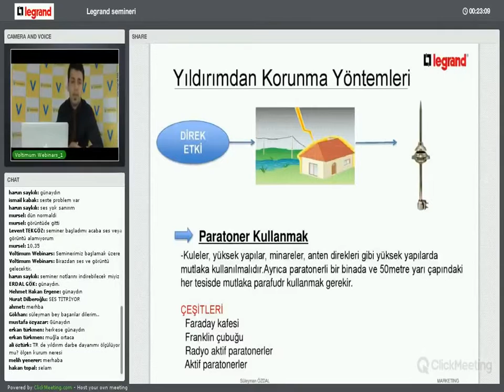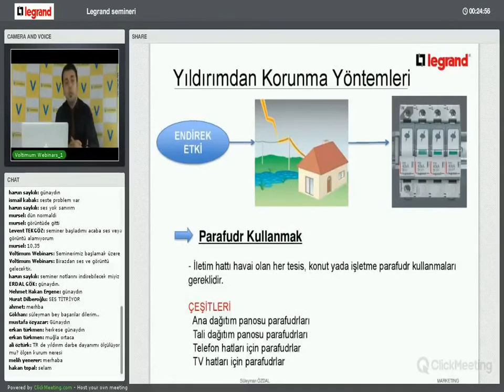Yıldırım korunma yöntemleri nelerdir? - Bölüm 2